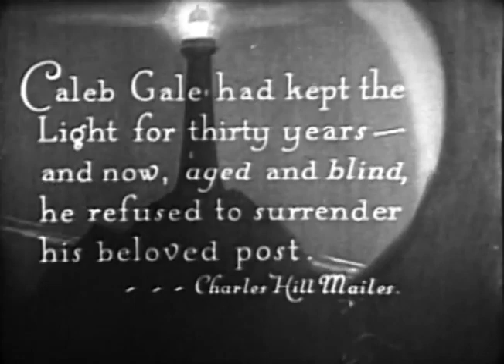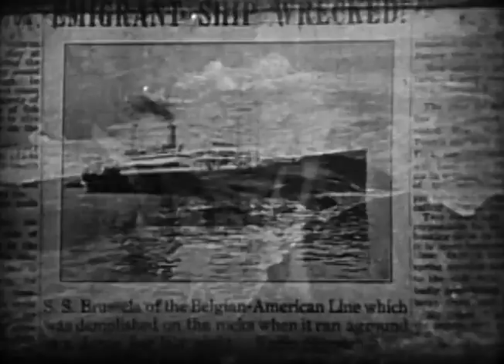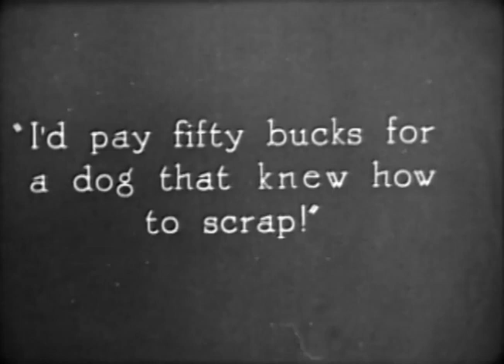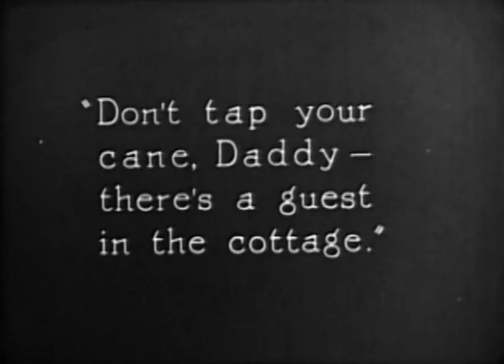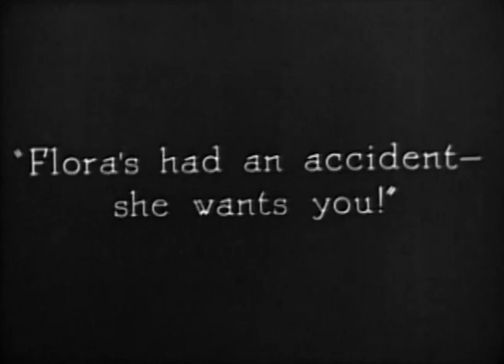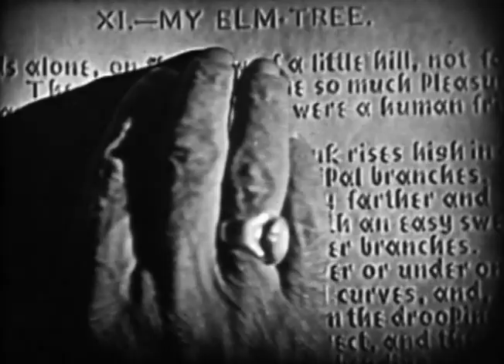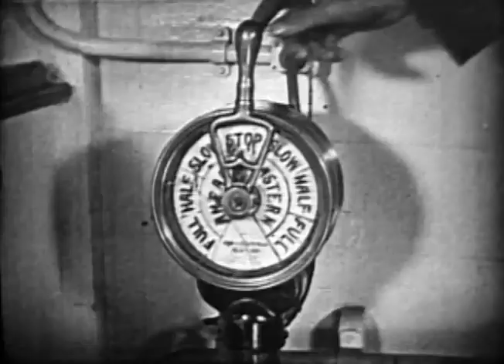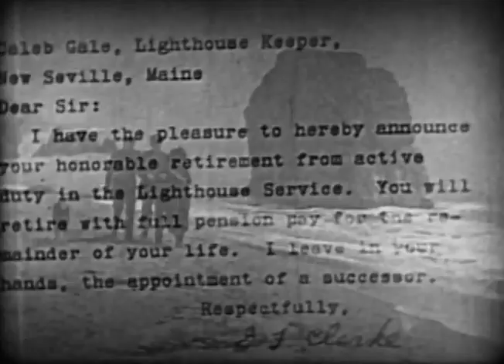The lighthouse by the sea (1924)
Un farero, Caleb, se está quedando ciego y su hija Flora realiza el trabajo para que las autoridades no se den cuenta y pierda su empleo. Por otra parte, una banda de contrabandistas intenta destruir el faro para poder desembarcar su cargamento ilegal en la costa.